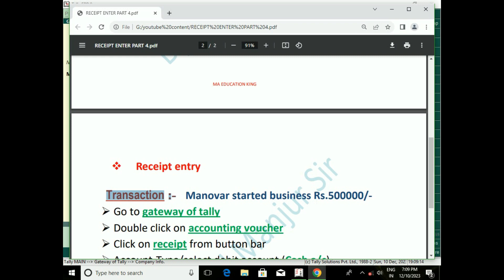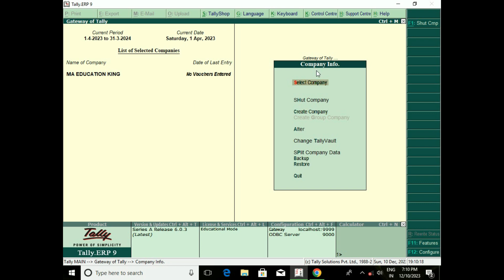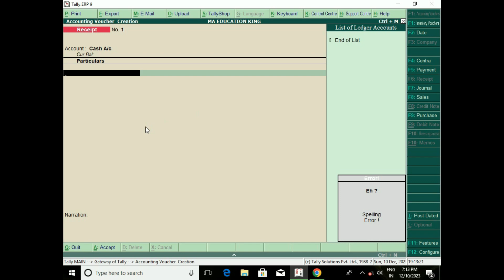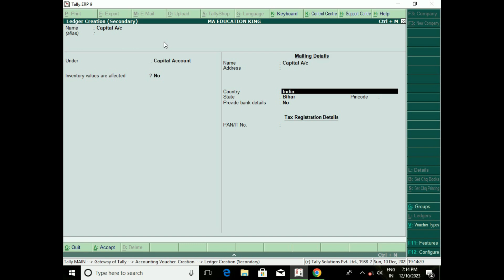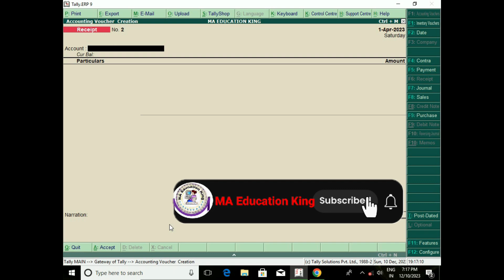Receipt Voucher entry in tally 9 | Tally By Manjur Sir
By MA Education King
Hi

Rereceipt Voucher entery in tally 9
Receipt Voucher Entery
 Tally By Manjur Sir
Capital Account entery
receipt voucher entry in tally erp 9
tally receipt voucher entry
receipt voucher
tally receipt entry
tally erp 9 receipt entry
tally me receipt ki entry kaise kare
payment voucher entry in tally erp 9
receipt voucher entry in tally prime
receipt entry in tally erp 9 hindi
tally me receipt voucher ki entry kaise kare
receipt entry in tally
tally erp 9 voucher entry
Contra voucher entry in tally erp 9
 journal voucher entry in tally erp 9
Payment voucher
receipt entry in tally prime
tally me voucher entry kaise kare
accounting voucher in tally erp 9
tally erp 9
journal entry in tally erp 9
receipt and payment entry in tally
how to create receipt voucher in tally erp 9
tally erp 9 me receipt entry kaise kare
received voucher in tally
tally payment receipt entry
tally prime me receipt ki entry kaise kare
tally me accounting voucher kaise banaye
tally me payment ki entry kaise kare
journal entries accounting
payment entry in tally erp 9
receipt voucher entry
tally prime
tally